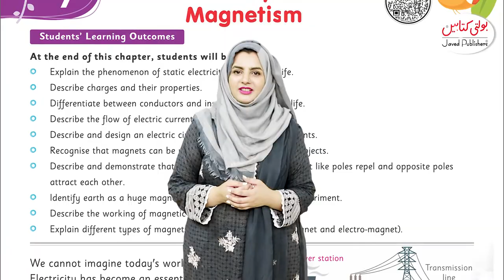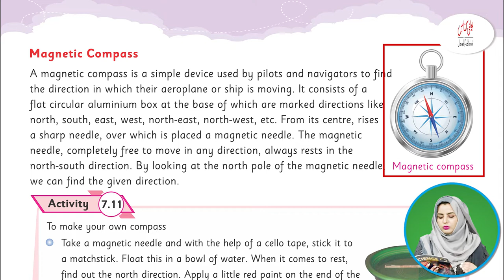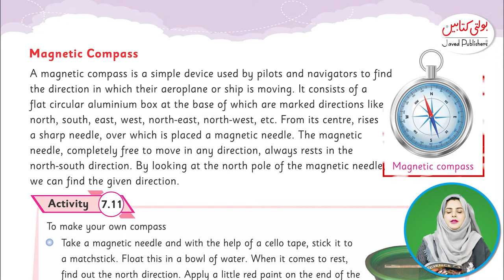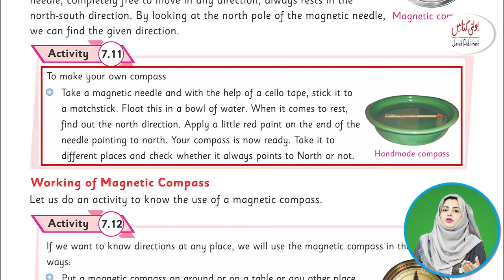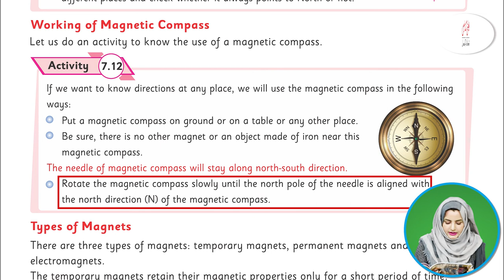Kids Science Grade 5 chapter 7.9 @Javed Publishers - Bolti Kitabain